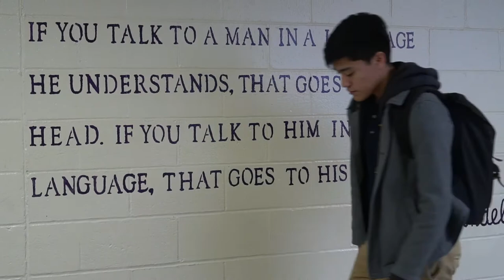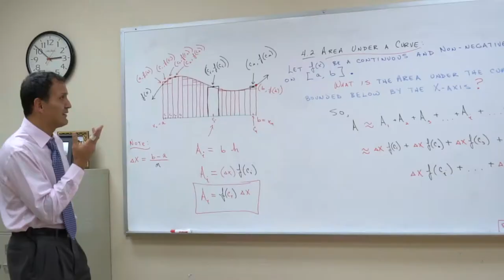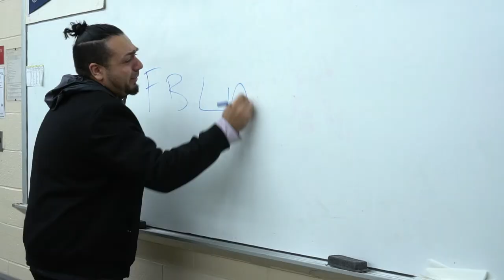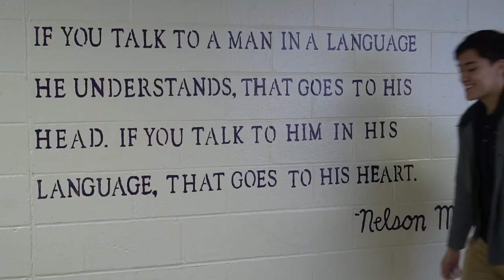FBLA Digital Video Production 2018 | Belleville High School